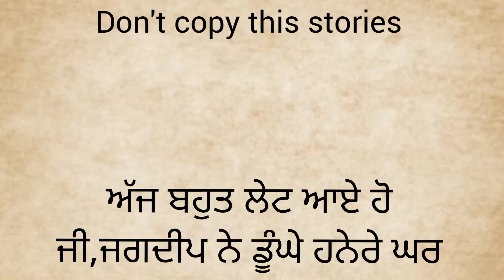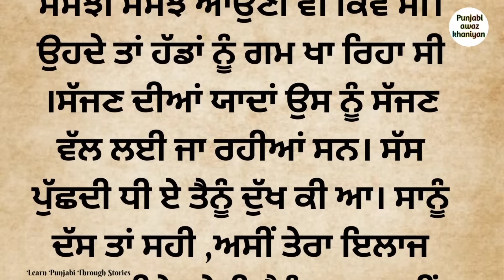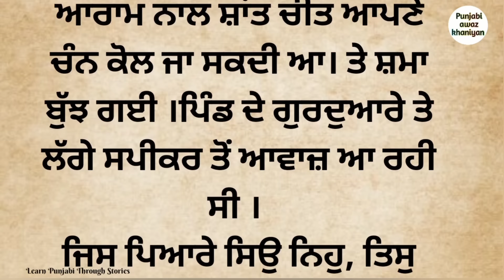ਮੈਨੂੰ ਕਿਹੜਾ ਤੂੰ ਸੁੱਚੀ ਮਿਲ ਗਈ ਸੀ ਪਤਾ ਨਹੀਂ ਕਿਸ ਦੀ ਝੂਠ ਏਂ | punjabi story | punjabi kahani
1. Punjabi story
2.  Punjabi stories
3. Punjabi Kahaniyan.
4. Punjabi Kahani
5. Punjabi novel
6. Punjabi novels
7.  Punjabi Kahaniya
8. Punjabi audio stories
9. Punjabi audio story
10. Punjabi audio books
11. Punjabi viral stories
12. Punjabi short story
13.  Punjabi motivational story
14. Punjabi awaz khaniyan
15. Punjabi awaz kahaniyan
16. Kahaniyan punjabi
17.  kahani punjabi
18. stories in punjabi
19. story in punjabi
20. Audio Punjabi books
21. Audio Punjabi stories
22. Audio Punjabi story.
23. Audio Books Punjabi
24. Real Punjabi stories
25. Punjabi story Real.
26. Punjabi vich kahaniyan
27.  kahaniyan punjabi vichar
28. Punjabi viral story
29. Kahaniyan Punjabi stories
30. Punjabi vich kahaniya Sunao
31.  Punjabi vich kahaniya dikhao
32. Emotional Punjabi stories
33.  Emotional Punjabi Kahaniya
34.  Punjabi love story
35. Social story in Punjabi
36.  Punjabi social Kahaniya
37. Punjabi family stories
38.  Family stories in Punjabi
39.  Punjabi New story
40. New stories in Punjabi
41.  New Punjabi Kahaniya
42. Punjabi Kahaniyan new
43.  Romantic Punjabi Kahaniyan
44. Rochak Punjabi Kahaniyan
45. Latest Punjabi
46. Audio Punjabi
47.  Punjabi audio.
48. Moral story
49. Bedtime stories
50. Punjabi video
51. Storytime punjabi
52. Punjabi stories for elders
53. How to learn punjabi
54. Learn punjabi through stories
55 online punjabi story
56 pati patni stories
57 sacchi kahaniyan
58 interesting stories
59 religion story
60 dharmik kahaniyan
61 short punjabi story
62 punjabi litrature
63 litrature punjabi
64 prernadayak kahaniyan
65 social story
66 family stories
67 punjabi audio
68 true story in punjabi
69 bedtime stories
70 motivational punjabi story
71 sass nuh di kahani
72 pati patni di kahani

Respected all authers and publishers

ਨੂਹ ਪੁੱਤ ਵੱਲੋਂ ਕੱਢੇ ਚਨਣ ਸਿੰਘ ਨੇ ਜਦੋਂ ਪਤਨੀ ਨਾਲ ਬੇਸਮੈਂਟ ਵਿੱਚ ਰਹਿਣ ਦਾ ਫੈਸਲਾ ਕੀਤਾ👇